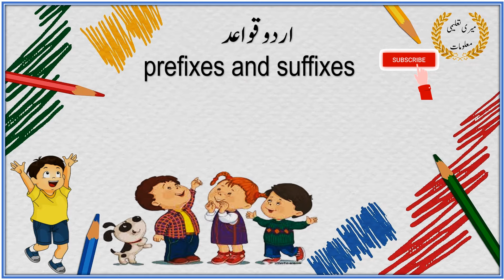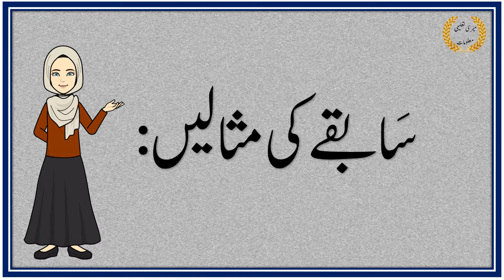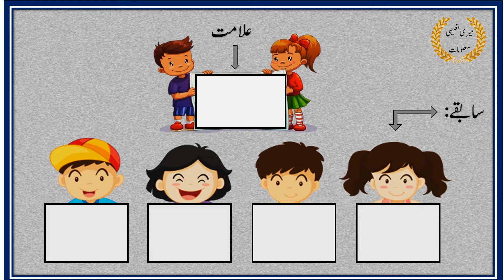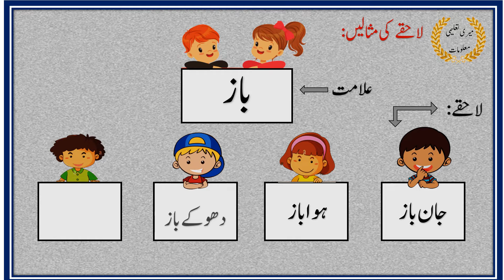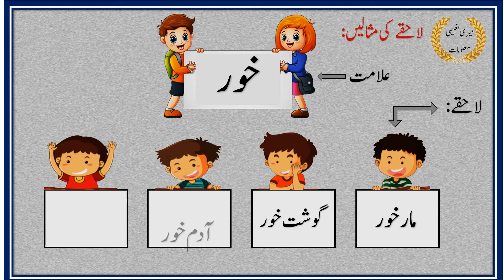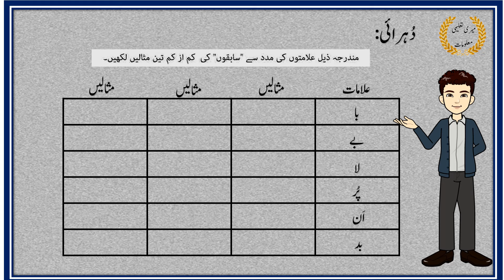Sabqay Lahqay list in Urdu || سابقے اور لاحقے || Meri Taleemi Maloomat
Sabkey aor Lahikey ki tareef aor list bataei gei hai.